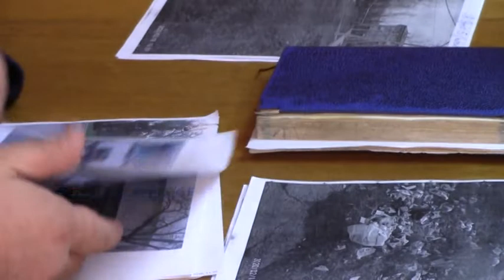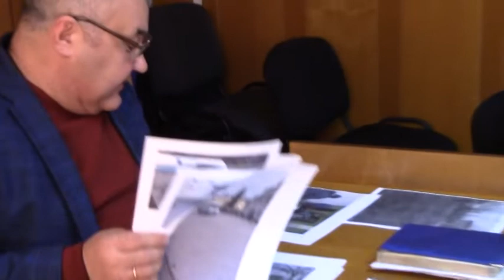Рабочее совещание с рууководителями мупиципальных предприятий и энергетического комплекса 26 02 2020